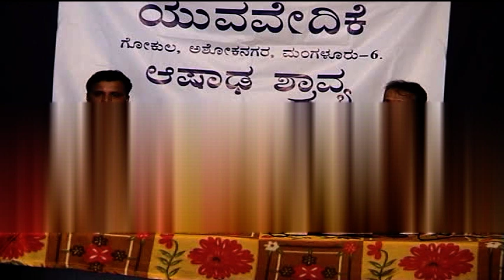YUVA VEDIKE TALAMADDALE- VEERA VAISHNAVA -2 HELD AT GOKULA ASHOKNAGAR ON 9/8/2009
ASHADA SHRAVYA-2009-YAKSHAGANA TALAMADDALE

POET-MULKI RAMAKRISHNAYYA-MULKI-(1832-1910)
HIMMELA- SUBRAMNAYA  DHARESHWARA AND SUNIL BHANDARI

MUMMELA-
ARUJANA – MOODAMBAILU GOPALAKRISHNA SHASTRI
SUDHANWA- MELUKOTE UMAKANTH BHAT
PRABAVATHI-KOLYUR RAMACHANDRA RAO
SHRI KRISHNA – SARPANGALA ESHWAR BHAT